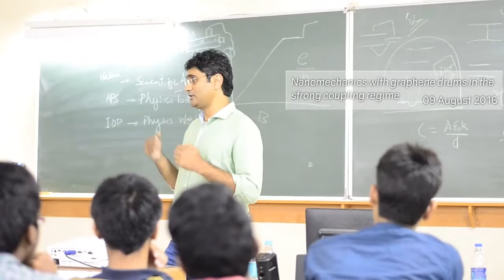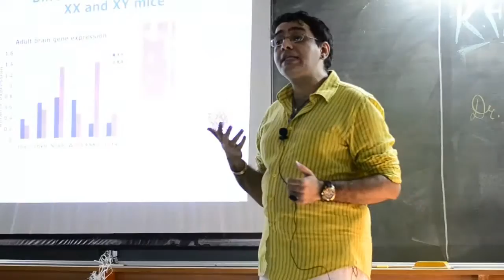UM DAE CBS | Rendezvous 2016 | CBS Science Club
CBS Science Club: Rendezvous 2016 at UM DAE CBS, Mumbai